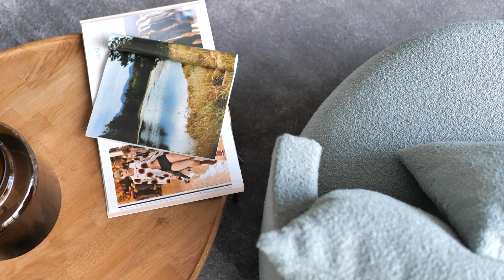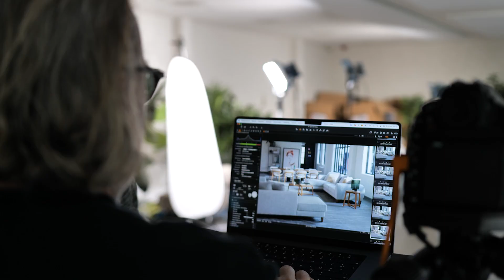Aftermovie fotoshoot Nov '22